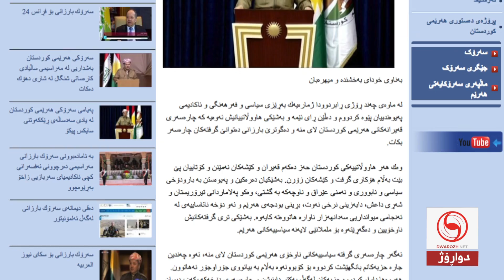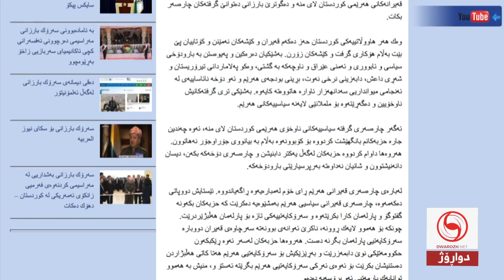ئایا په‌یامه‌كه‌ی بارزانی چاره‌سه‌ری دۆخی هه‌رێم ده‌كات؟